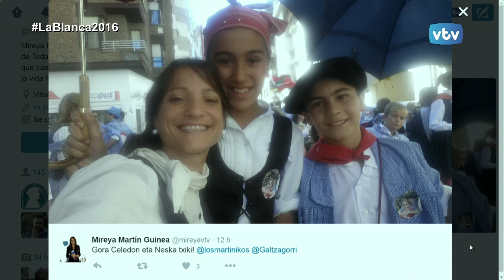VITORIANEANDO Saludos especiales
Hoy hemos querido agradecer su fidelidad a unos espectadores muy especiales. Y para ellos va este saludo.